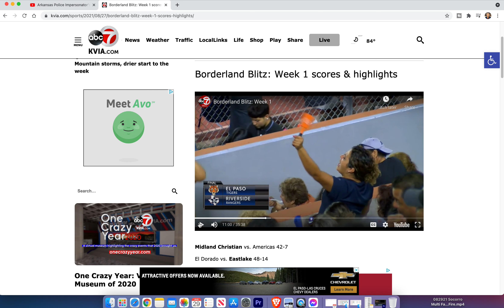Borderland Blitz 2021 week 1 My highlight package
These are the games I fronted for the Blitz week 1.  Americas, El Dorado, Clint, and Eastlake were the local teams.